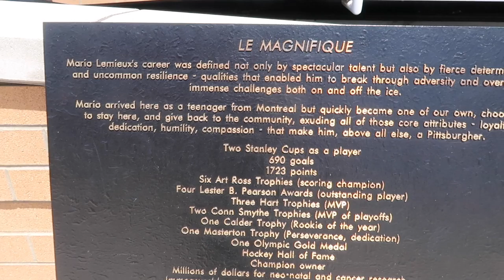Le Magnifique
Simply the best. Mario Lemieux. You never know who you might run into on the streets of downtown Pittsburgh!

Thanks to special guest (Uncle) Kevin Hammer

Let's Go Pens